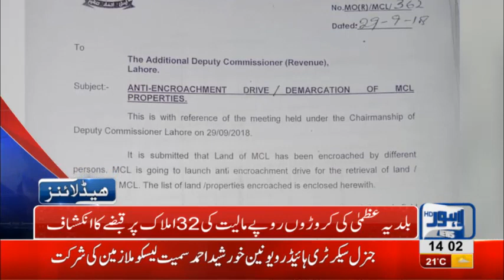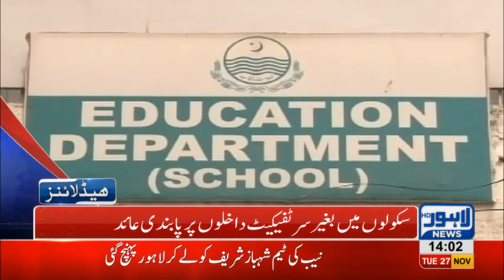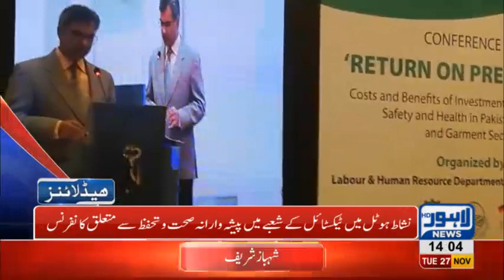02 PM Headlines Lahore News HD – 27th November 2018